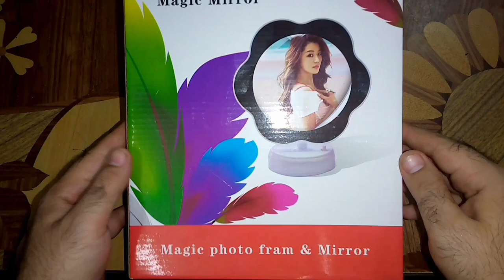Magic Mirror | Magic Photo Frame | Led light Mirror | Table Lamp | Toys and Unboxing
Magic mirror and photo frame unboxing
In this video i brings you a magic mirror frame with led lights that can be used as a mirror as a photo frame or as a table lamp.